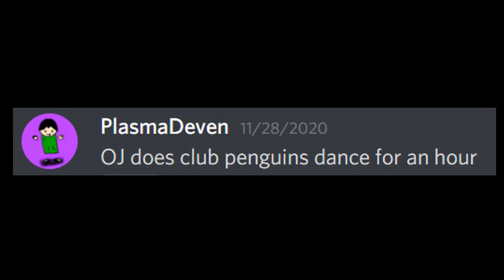OJ does the Club Penguin Dance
HE GROOVIN!